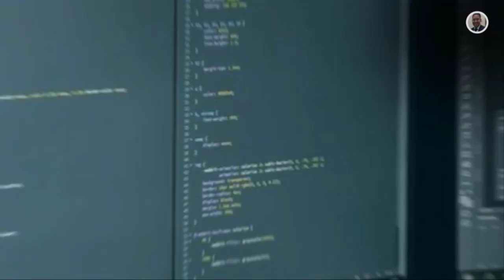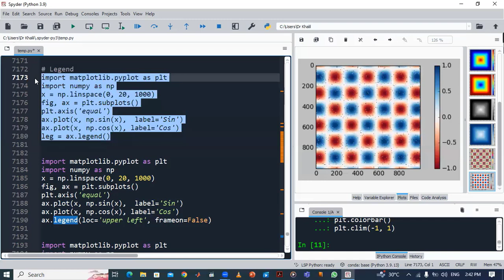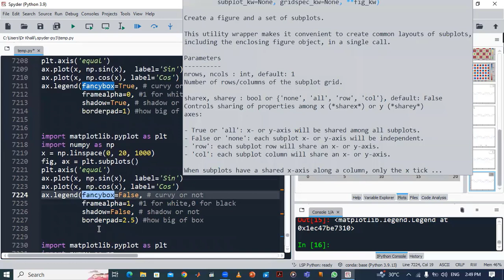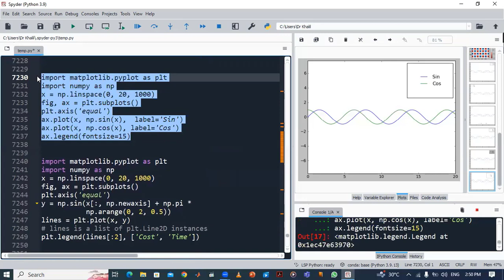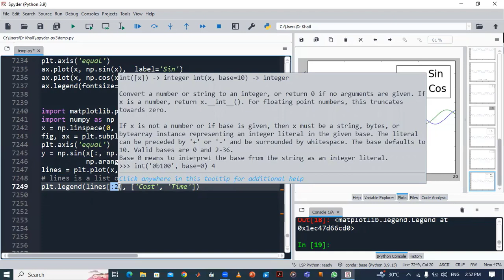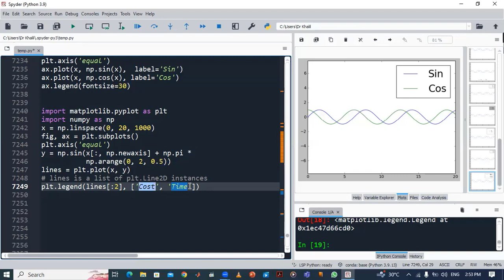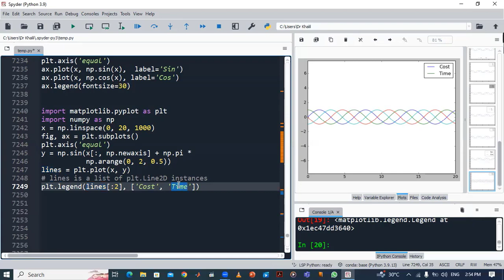151_Matplotlib_Legend_ماتبلوتليب_صندوق البيانات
صندوق تفاصيل البيانات اللى بيكون فيه لون المنحنى واسم المنحنى والستايل بتاع المنحنى اللى بيعبر عن الرسم بتاعى يبقا الليجند هو مربع منفصل بكتب فيه تفاصيل الرسم وطبعا لازم ادى كل منحنى اسم معين عشان يعبر عن اسم الدالة اللى بنرسمها اثناء الرسم ممكن كمان نحدد المكان اللى هيكون فيه صندوق البيانات بالظبط
x = np.linspace(0, 20, 1000)
fig, ax = plt.subplots()
plt.axis('equal')
ax.plot(x, np.sin(x),  label='Sin')
ax.plot(x, np.cos(x), label='Cos')
ax.legend(loc='upper left', frameon=False)